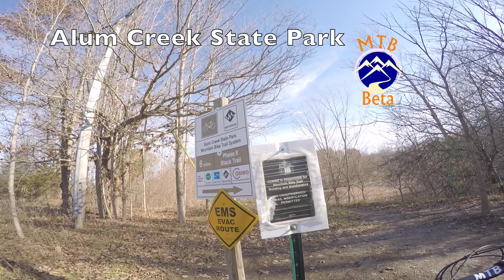Alum Creek Awesomeness!!! OHIO riding!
Alum just got better and better. Good riding and great features.